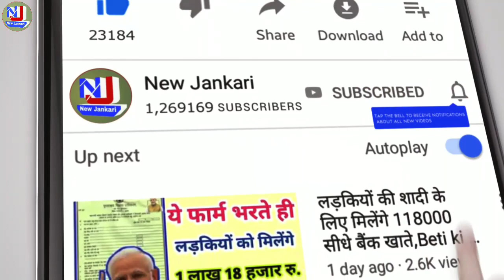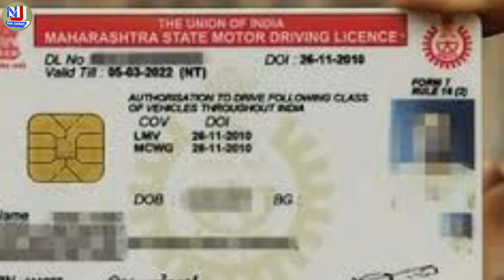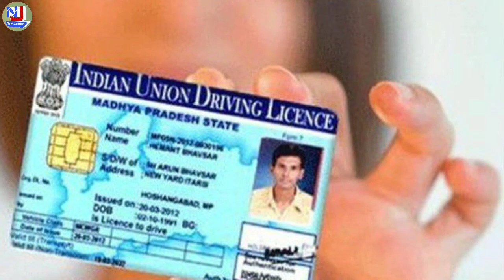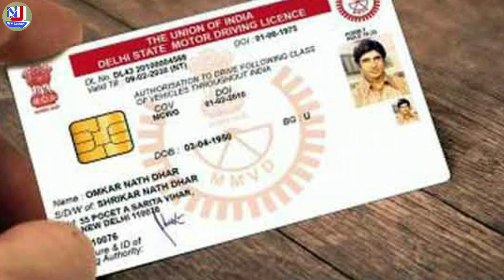ड्राइविंग लाइसेंस बनेगा सिर्फ 4 दिन में घर बैठे! driving licence Banega sirf 4 Din me Ghar Baithe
प्रधानमंत्री आवास योजना के लिए ऑनलाइन आवेदन कैसे करें अपने मोबाइल से

सरकार का फैसला यह लिस्ट में नाम है तो मिलेंगे हर महीने पैसे बैंक खाते में👇👇👇